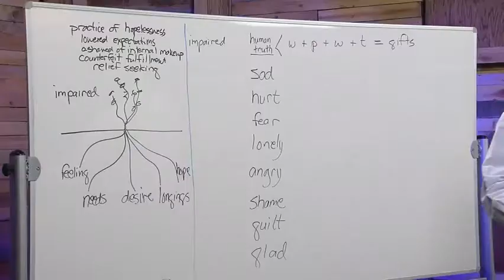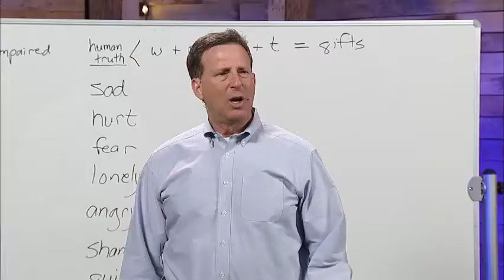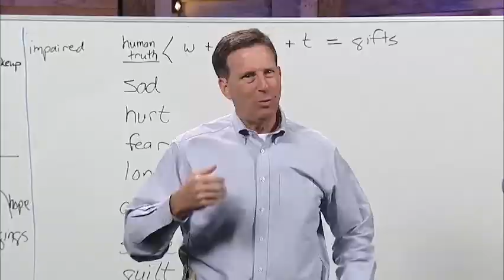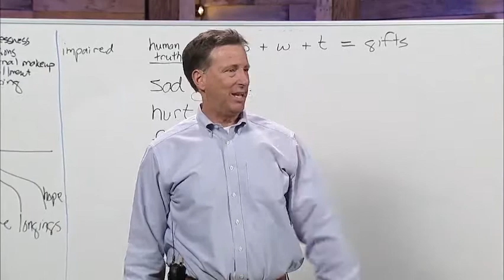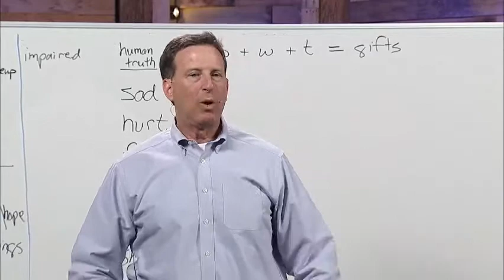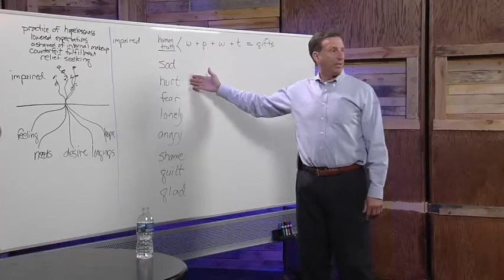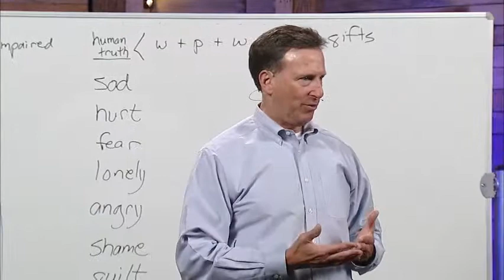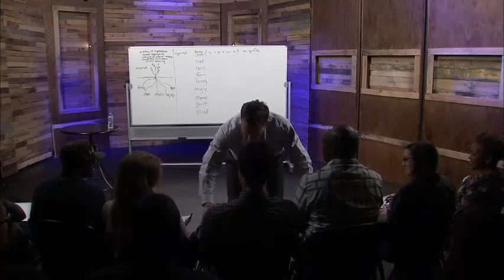The Spiritual Root System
An Overview of Hope, Longings, Desire, Needs & Feelings.